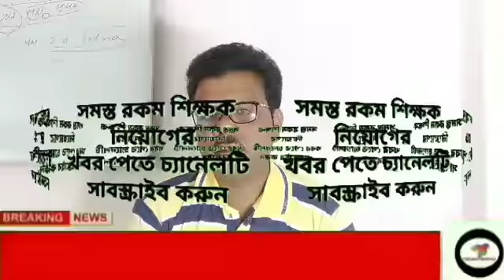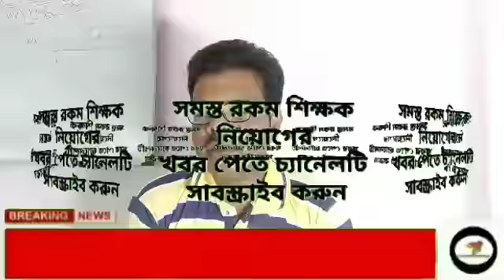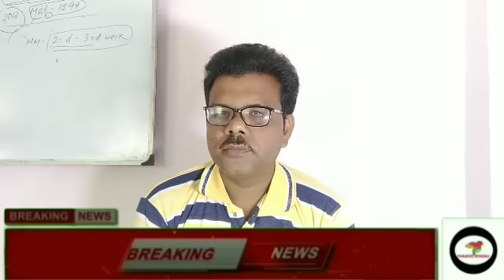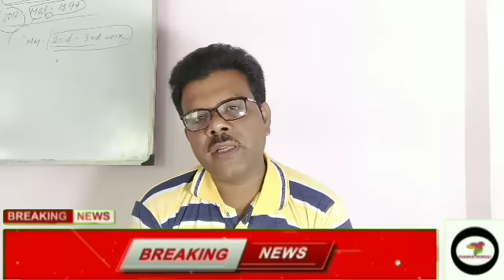Organiser teacher recruitment news ll Organizer teacher update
group-Dlatestnews

2022 organiser teacher latest news,organiser teacher latest news update,
organizer teacher latest news,organiser teacher news,
organiser teacher latest update,
organiser teacher today news,organiser teacher case news today,
organiser teacher joining news